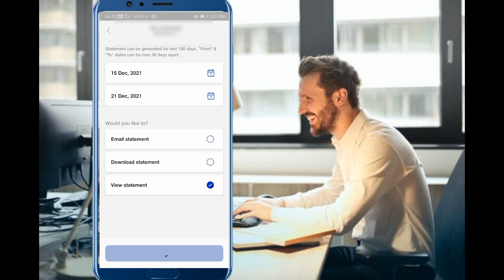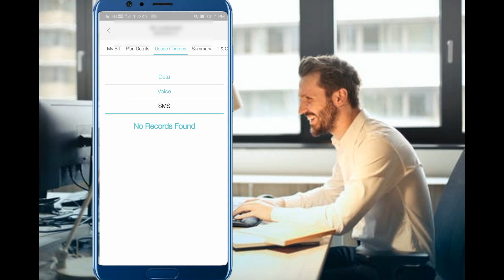How to get call details of your Jio Sim ||अपने Jio नंबर की कॉल डिटेल कैसे निकाले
Apne Jio number ki call details kaise nikale